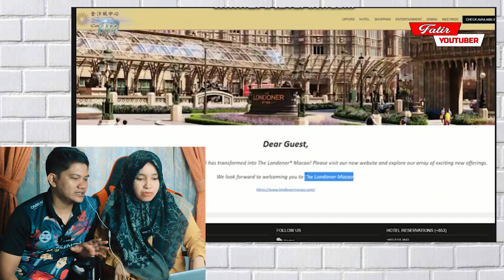PROUD OF MALAYSIA‼️HOTEL TERBESAR DI DUNIA TERNYATA ADA DIMALAYSIA? AUTO BIKIN NEGARA LAIN IRI